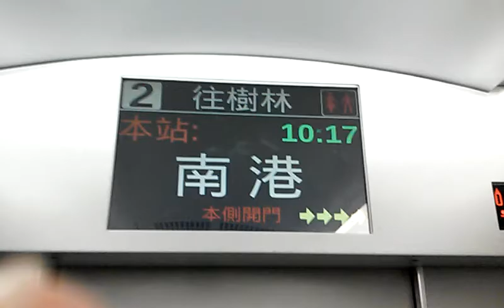2016.12.31 5235次 普悠瑪加班車 南港站停靠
此列車為東武鐵道彩繪編組